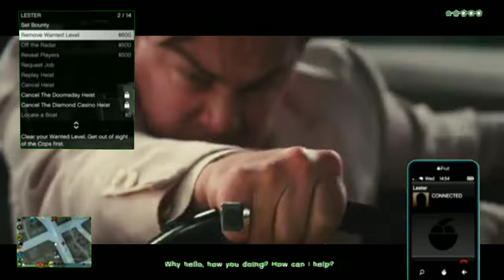GTA V NPCs be like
The movie is the Great Gatsby